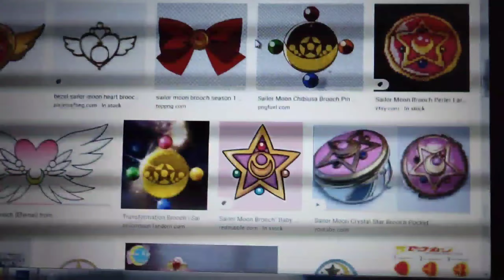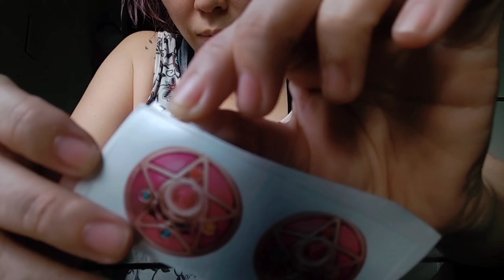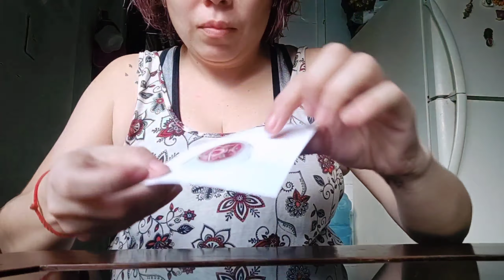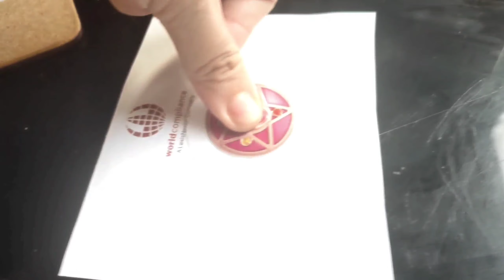Transformando unos tenis viejos.